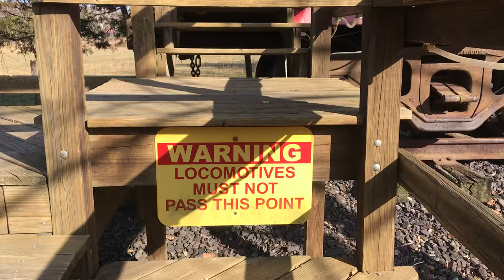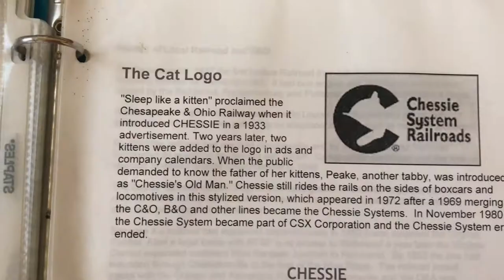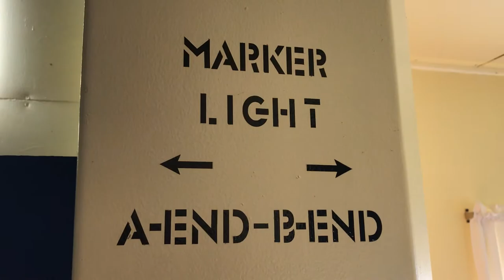Tiny House Caboose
A recent trip to the U.S. gave Rhonda a chance to stay again in one of her favorite places, a renovated Chessie railway caboose with all the comforts of home. Check out the video to see why this tiny house is such a favorite destination during any trips back to the States!

About us:
If you're new to our channel, welcome! We're a couple of expats trying to settle comfortably off-grid in Costa Rica. It's a process, and we're not there yet. Meaning we're neither comfortable nor off-grid, but we're working on it. For now, our videos are filled with lots of beautiful rainforest shots and cameos of our critters. Eventually, though, we'll move into homesteading content, tiny house/buslife content, and many other things we're sure will interest you. It's early days still, and you've come along at the right time to follow our journey from the beginning.

Michel and I made a decision in 2020 to break from our "legacy brand" home countries (the U.S. and France) and settle in Central America. We chose Costa Rica because of its microclimates, environmental awareness, developing infrastructure, as well as its political stability and good healthcare system. It seemed like a good place to re-imagine our lives away from urban chaos and the stress of nine-to-five demands. So we bought a 14-meter transit bus and began converting it to a tiny home on wheels, which we live in full time in the mountain rainforest near Turrialba. We make these videos and share them with the world in hopes that people will enjoy this beautiful land through our everyday experiences. Our animals are frequently in front of the lens; they are all rescues, some from the U.S., some from Morocco, and some from right here in Costa Rica. We love them all very much and they are part of our family.

00:00 Hola!
00:18 Residency
01:25 Lupus and Autoimmune Problems
02:30 The Caboose Tiny House